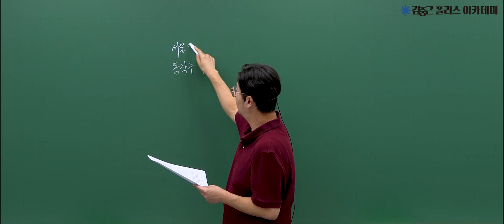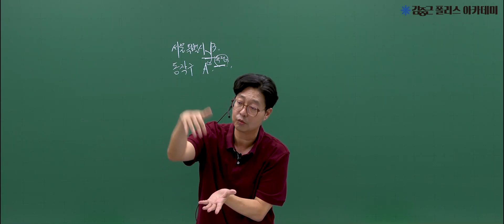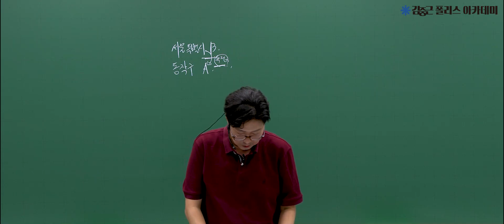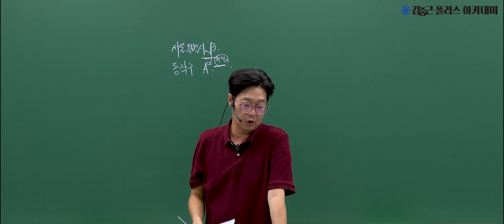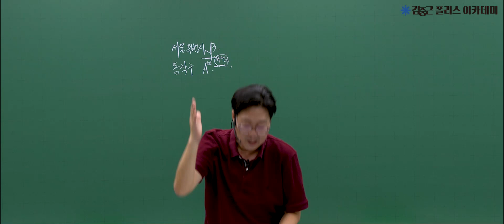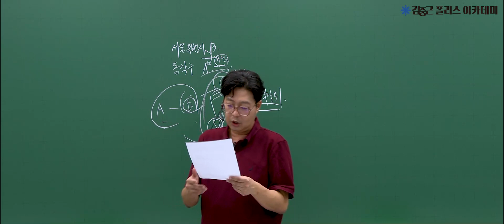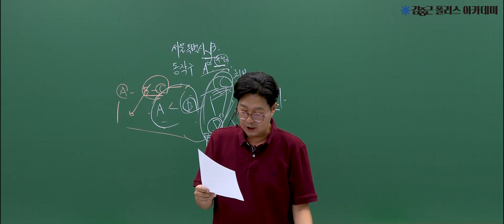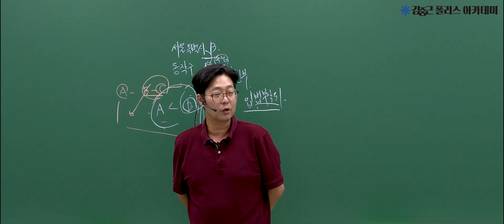[김폴카] 헌법 이우진 교수님의 2024년도 제73기 경찰 간부 시험 해설 강의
2024년도 제73기 경찰 간부 시험 헌법 과목은 무난했다!
헌정사 문제는 작년부터 출제되고 있으니 숙지할 것! ✔✔✔

앞으로의 시험 어떻게 대처해야 할지 궁금하다면?
합격생이 극찬하는 압도적 강의력, 이해를 극대화 시키는
헌법 이우진 교수님의 해설 강의 지금 바로 수강해보세요!